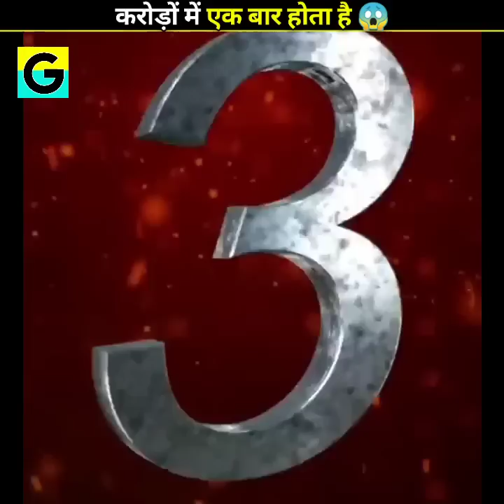ऐसे Coincidence 😱 जो करोड़ों में एक बार होते हैं 🤯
OMG 😱 These are the once in a million or billion coincidence, this can be happen only once in a million. You will be shocked while watching these coincidences 🤯

Green Screen
Current Mic
Collar Mic
Future Mic
Current Phone for recording
Previous Phone for recording
Laptop which I use

coincidence
coincidences
coincidences
bizarre

strange coincidences
unexplained coincidences
amazing coincidences
coincidences in history
one in million coincidences,historical
video clip credit by :- @FactoHolic

My dear YouTube team

This video is made only on education and

knowledge purpose, this video is not made against the rules of any community guidelines, this video will not affect anyone away nor will it have any bad effect on Youtube
content does not violate our Community Guidelines